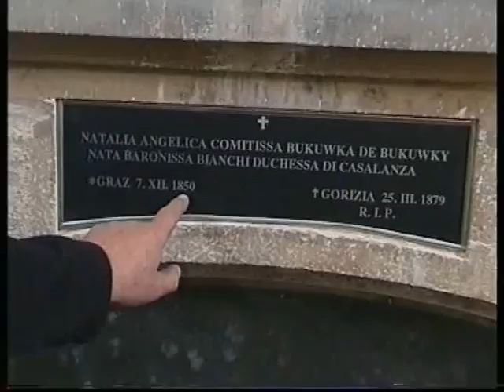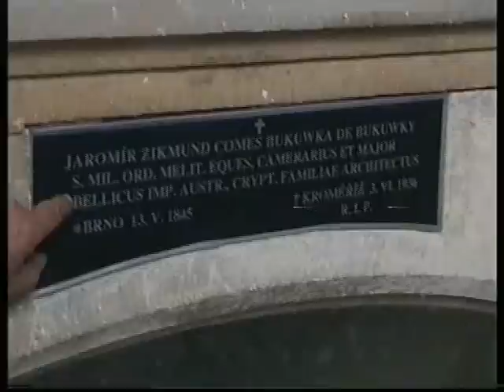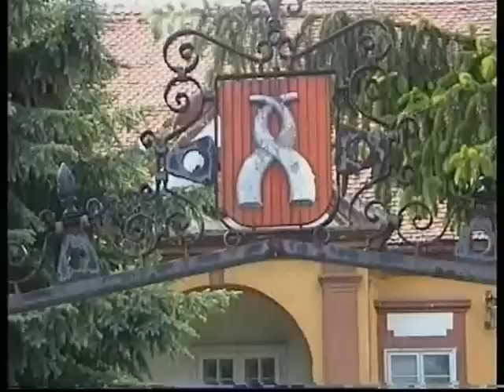Občané s erbem 1 díl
Podíváme se do Výšovic, kde sídlil rod Klobusů, zámek dal v roce 1928 opravit poslední dědic rodu baron Robert. Dále navštívíme Dobromilice, jež patřily rodu Bukuwků z Bukůwky, kteří zde nechali postavit kostel, hrobku a zámek.